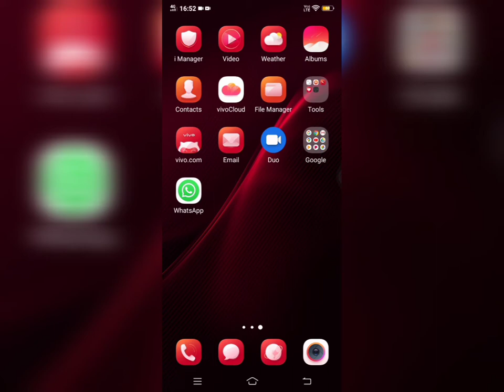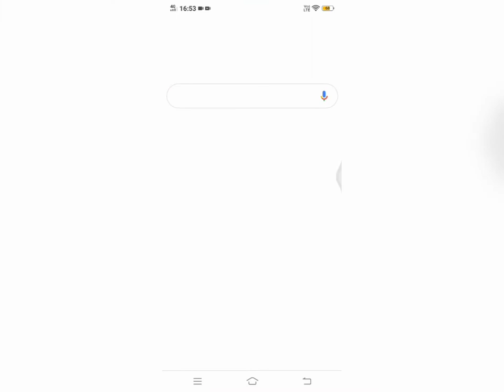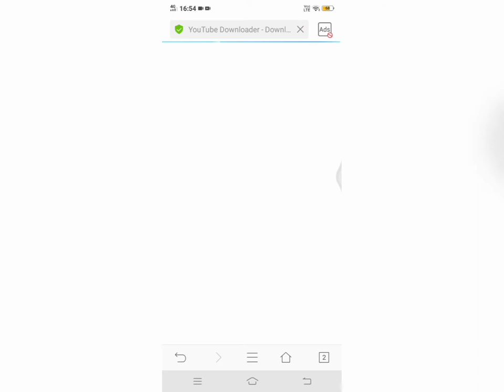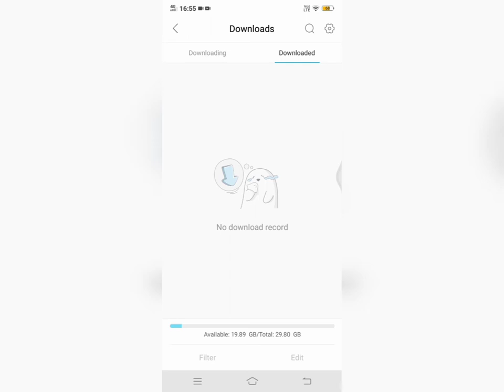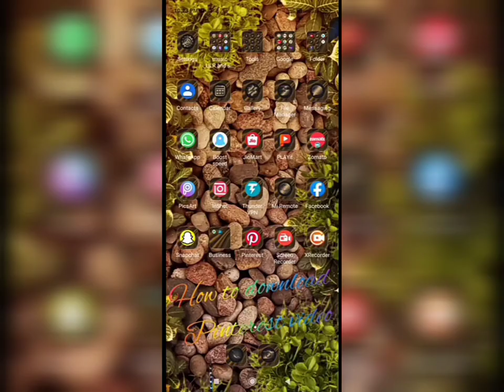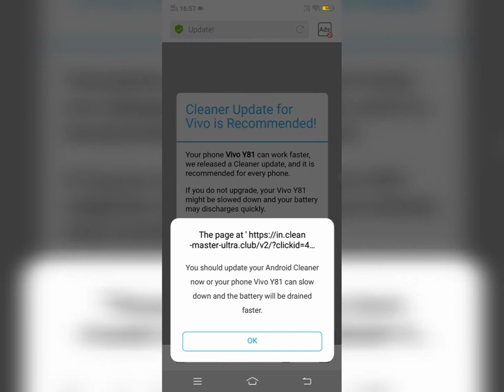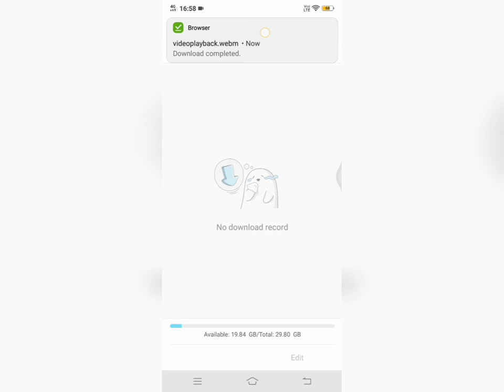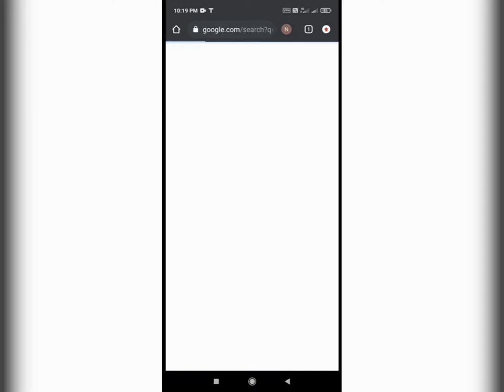how to Download the YouTube video into gallery very easy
hello guys I'm sasank in this video in am tell about. how to download the YouTube video into gallery very easy to get the video plz follow the all tips in the video plz sub subscribe my channel like and share